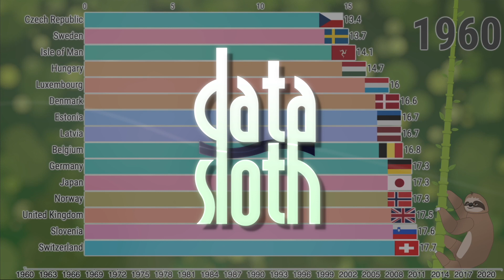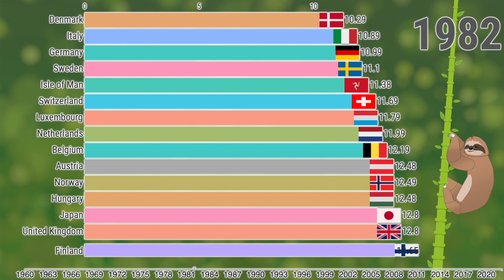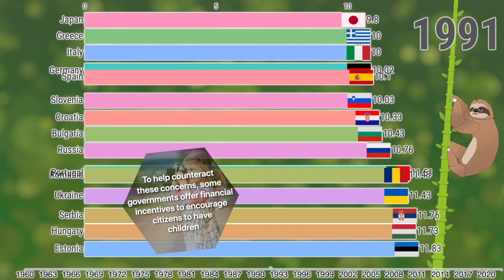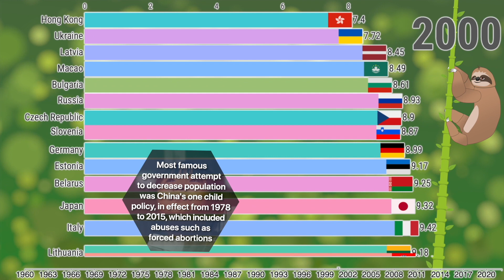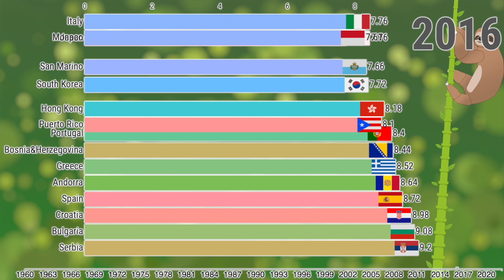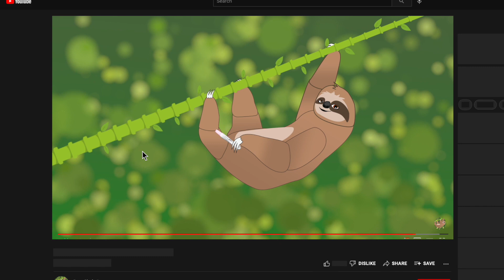Which Country Has The Lowest Birth Rate? (1960 - 2022)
Bar chart data visualization of the countries with the lowest number of births per 1,000 population 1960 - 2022.

The East Asian country of South Korea has the lowest birth rate in the world with only 5.3 births per 1,000 population.

Second lowest birth rate is in the unincorporated territory of the United States of Puerto Rico with just 5.6 births per 1,000 population.

In the top 15 of lowest birth rate, ten of the countries are European nations. Top places holding the micronations of Monaco and San Marino and Italy coming in as the third.

The birth rate is usually the dominant factor in determining the rate of population growth. It depends on both the level of fertility and the age structure of the population. Birth rates ranging from 10 to 20 births per 1,000 are considered low, while rates from 40 to 50 births per 1,000 are considered high. There are problems associated with high birth rates, and there may be problems associated with low birth rates.

The global decrease in birth rate has caused some countries to worry that their current birth rate is not enough to replace the older generation, which would lead to a population decline. Problems associated with population decline include a slowed economy, which can lead to the closing of businesses from restaurants to public transportation to schools to medical facilities.

Low birth rates are attributed to the high costs of raising a child, people choosing to further their careers over starting a family. To help counteract these concerns, some governments offer financial incentives to encourage citizens to have children.

In the 20th century, several authoritarian governments sought either to increase or to decrease the birth rates, sometimes through forceful intervention. Most famous government attempt to decrease population was China's one child policy, in effect from 1978 to 2015, which included abuses such as forced abortions.